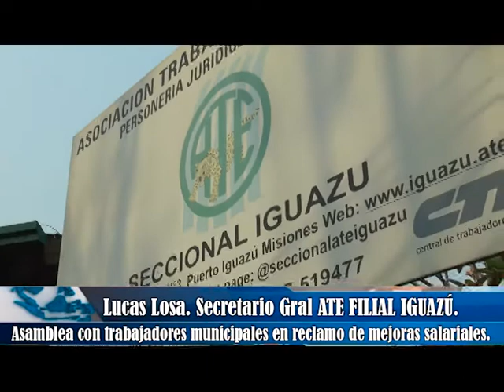Asamblea con trabajadores municipales en reclamo de mejoras salariales.